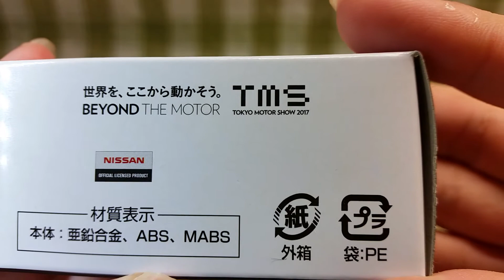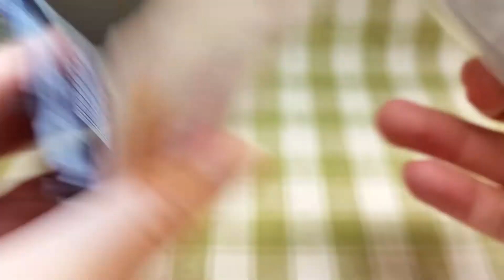限定トミカ 2017 東京モーターショー開催記念 No.9 日産 GT-R 開封&紹介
限定トミカ 2017 東京モーターショー開催記念 No.9 日産 GT-Rの開封&紹介動画です。

・ヘッドライトは、クリアパーツになっています！